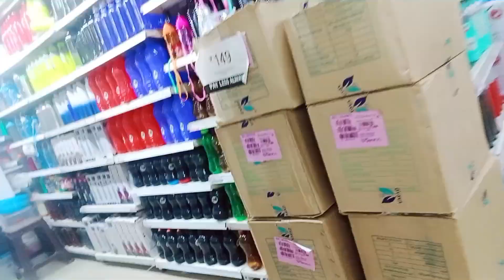🌺आज हमारे घर आई एक नन्ही सी गुड़िया। और हमने कि थोड़ी सी शोपिंग🙎new video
aaloo pkoda#indian mom daily vlogs शंं
indian mom afternoon to night routine
how to make aalo pkoda#everydaylife
every day late night vlog

मेरी विडियो देखना अगर आप सबको अच्छा लगता है तो लाइक और सब्सक्राइब किए बिना मत जाइएगा आप सब अपना सपोर्ट बनाइए 🙏 मुझे अच्छा लगेगा मैं अपने Daily vlogs लाती रहूंगी और प्लीज़ मेरी विडियो को पूरा देखें।

your Queries..
family vlogs
my daily routine
family fitness
morning vlog
Indian vlogger
village vlog
Indian Village Lifestyle
Lifestyle vlog
Gao ki lifestyle vlog
Village Video
Daily house wife vlogs
lifestyle
lifestyle vlog
Indian house cleaning
Indian mom morning routine
how to manage my house with two kids
Morning kitchen cleaning routine
Indian house wife daily Routine vlog
Daily morning kitchen cleaning routine
My cleaning vlog
Indian vlog
family vlogs
Deep cleaning routine
Indian house wife daily Cleaning Routine

Indian mom daily life daily Routine daily morning routine daily cleaning routine
my deep cleaning routine Indian house wife daily Routine Indian mom cleaning routine
Indian mom family vlogs morning to evening Routine village life vlogging village lifestyle Vlog Gaoun ki life style vlog Indian mom Chandra Ayan mom and beauty Ayan vlog couple vlogs dessi vlogs
Ayan mom Nandini real vlog dessi blogger
radhika real vlog Krishna mom and food
Krishna mom vlog Radhika vlog
Indian neeraj ki duniya vlog neha lifestyle
Krishna mom vlog guddu ishu vlog
Ashu and arvind Choudhary vlog

clean with me my morning routine full house cleaning Video middle class family vlogs#my_first_youtube_video#indian dessi cleaning vlog#ayan mom and food ayan mom vlogs ayan mom And beauty krishna blog an fod#indu neeraj ki duniya couple lifestyle annu lifestyle